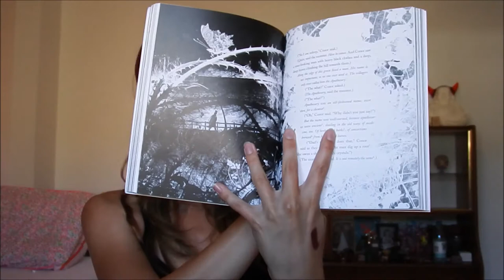AUGUST FAVORITES: I LIKED SUICIDE SQUAD?! (makeup, books, movies & TV) || BAMBI BUSINESS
Hey there! I am finally back with a video, I know it's been a freaking while, a year lol, but here I am with a August Favorites. Hope you enjoy it!

Urban Decay Vice lipstick in Heroine

Kat Von D Studded Kiss lipstick in Prayer

Shoes by Miss Behave